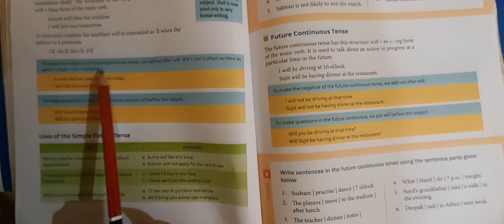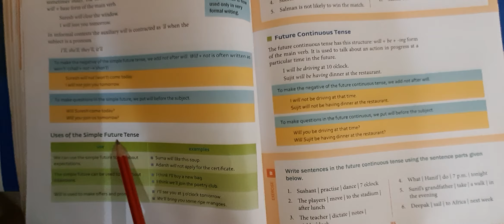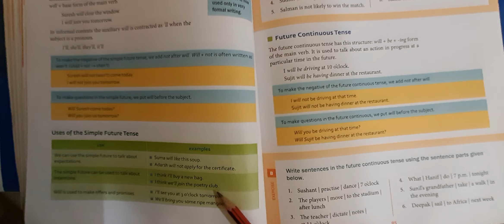std 6th English2 L-14 (FutureTense) video 3